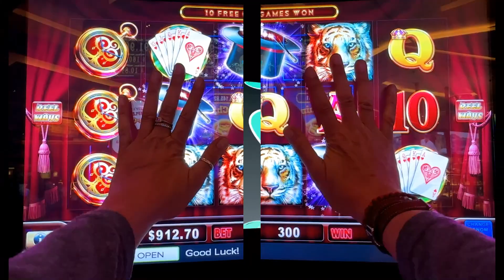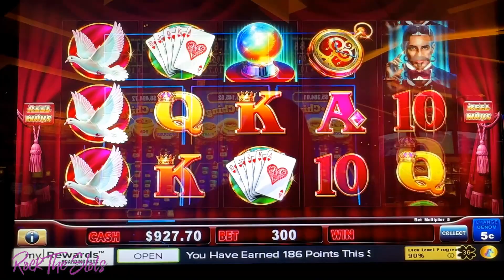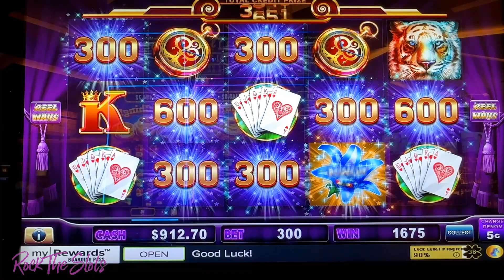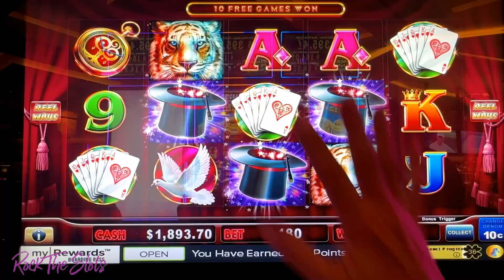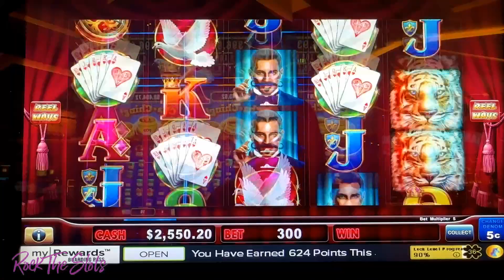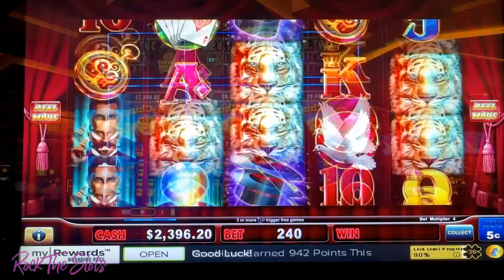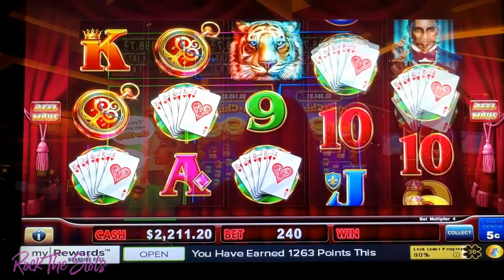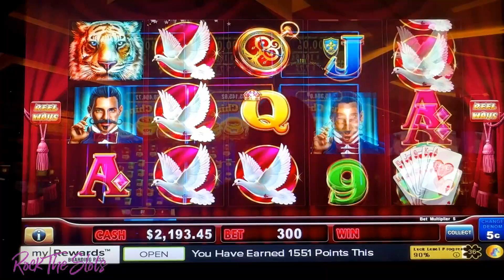🤑 HUGE HATS ON BIG BETS LOCK IT LINK SLOTS NON STOP BONUSES! Hold Onto Your Hat In Las Vegas casinos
🤑 HUGE HATS ON BIG BETS LOCK IT LINK SLOTS NON STOP BONUSES! Hold Onto Your Hat In Las Vegas casinos! This slot machine was on 🔥 today, actually the whole bank was on fire lol WOW!!!

It's just a one-off small support donation of your choice and always very much appreciated 🙏💜

❤️ ~ Sky "Rock The Slots"